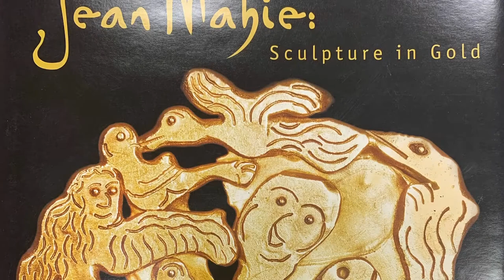Jean Mahie: Texture and Sensuality in Gold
Katherine Van Dell profiles the French jewelry firm established in 1969 by Jean Marie Mazard and his daughter-in-law Jacline and examines their distinctive sculptural designs fashioned in high karat gold.